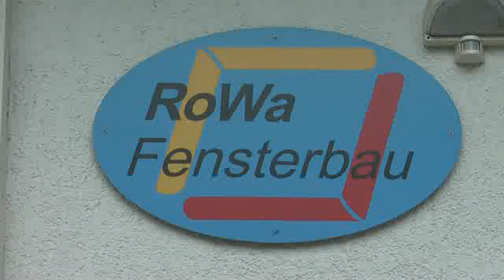Rowa Fensterbau Image flv